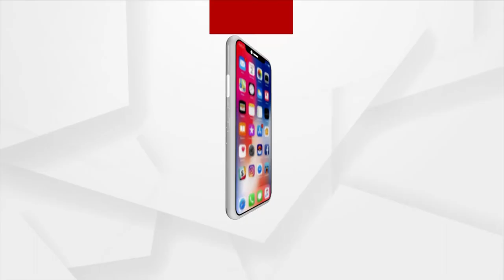UP Elections 2022: Final Phase of Polling Underway in Uttar Pradesh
The Final Phase of Polling underway in Uttar Pradesh for 54 Seats in Nine Districts.